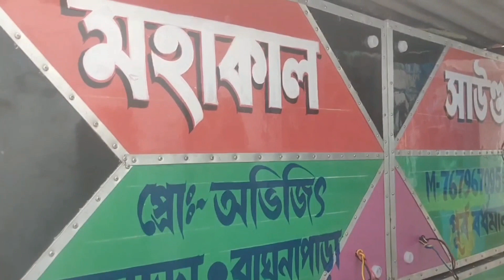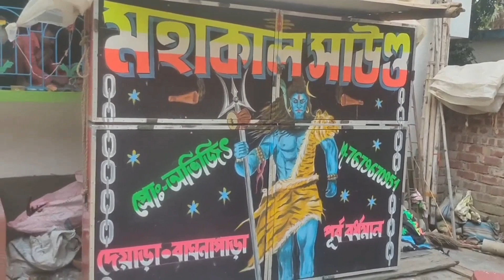💥মাহাকাল সাউন্ডের নতুন 30 নাম লেখা কমপ্লিট হলো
Ganesh patra